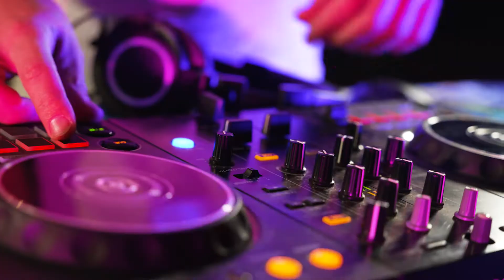"Fire" Lee Wilson & Ezel - Performed by John Paul Lakes & Lee Wilson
VRTKL Music Session for artists John Paul Lakes and Lee Wilson performing the song "Fire"